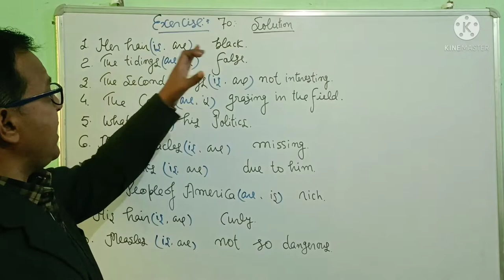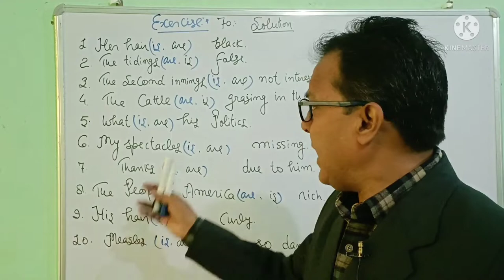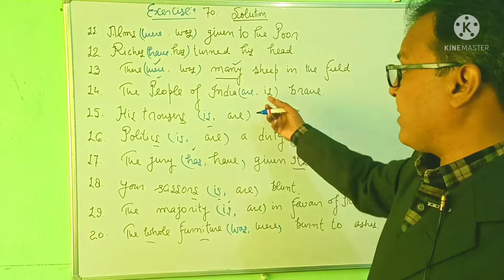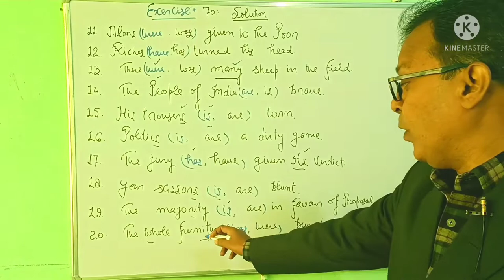Solution of Typical approach to general English, Exercise 70, Syntax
Solution of Syntax
Exercise no.69
Typical Approach to General English
Hello friends
I have tried to give you the solution of Typical approach to general English Exercise 70
This video will help all the students of class 11,12 as well as to all the students of CTET,UpTet, Super Tet and all the competitions.
Article Writing, India,The land of Natural Beauty